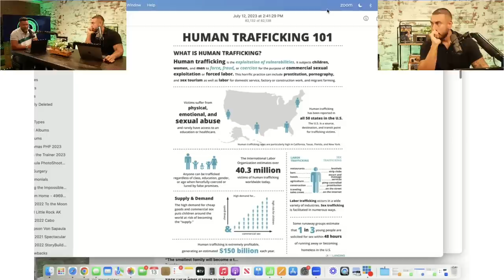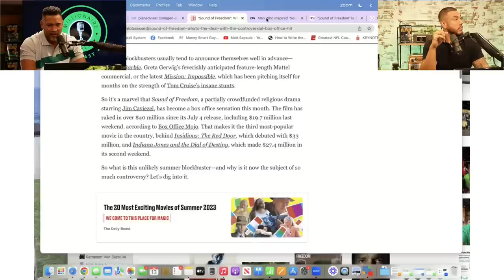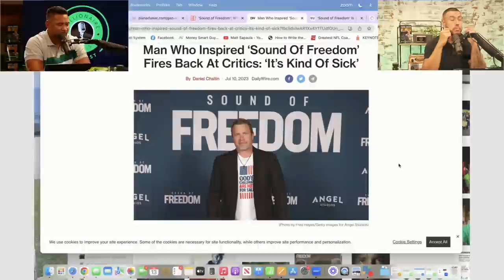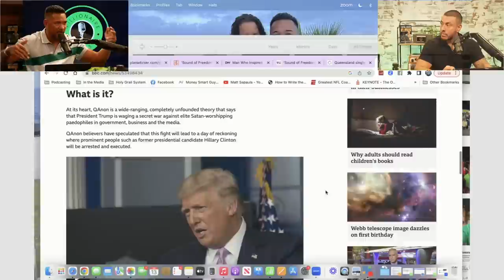Sound of Freedom: MOST CONTROVERSIAL Movie of this Generation BREAKDOWN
In this video, we review and dive into the lessons in the movie, The Sound of Freedom. This movie has been the center for a lot of controversy, and in this video we'll look more into why it's happening, and what we can learn from it.